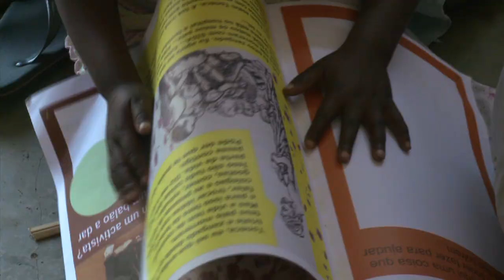Art Program Aims to Help Children Affected by AIDS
A creative art program started by Save the Children in Mozambique tries to reach children who have lost parents or relatives to AIDS.